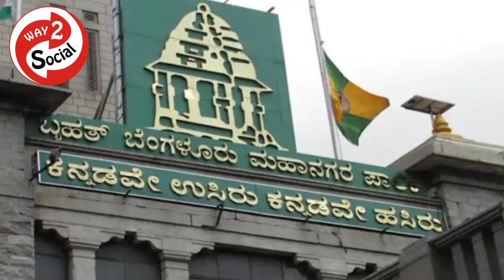BBMP-Bangalore Bruhat Mahanagar Palike-Head Office